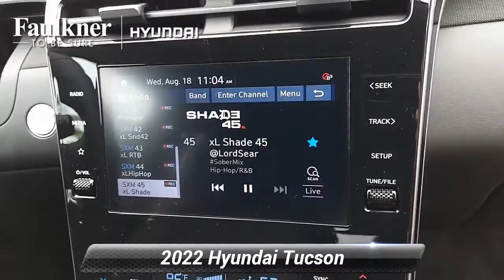New 2022 Hyundai Tucson SEL, Philadelphia, PA NH036636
[RLVID:4400:67ba2cf3981d6fc6:9f16b7eb9189e67d:1]